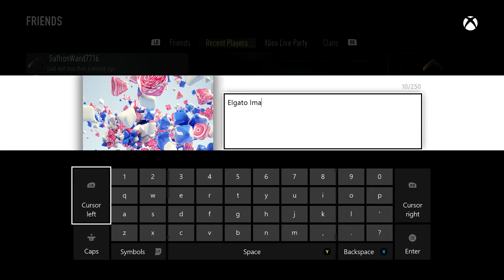Disputer Gets Exposed I Won 6-5, And He Rages | GB Proof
Kid was playing on a ringer, and after I beat him he disputed on purpose and said "Goodluck with a dispute you fucking random."